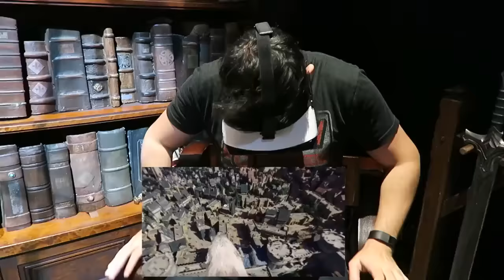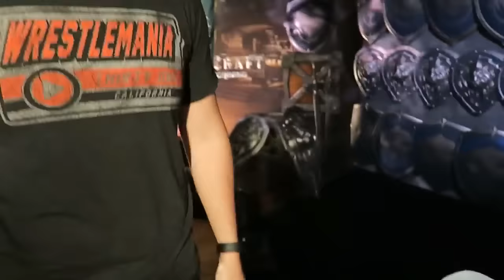VIDEO GAMES in REAL LIFE!! (Warcraft Vlog)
Video Games in Real Life: My vlog from LA where I got to visit the set of the Warcraft movie. Thanks to Universal for making this possible!